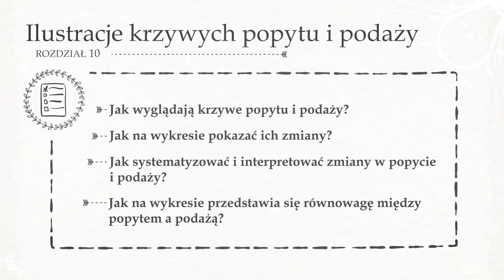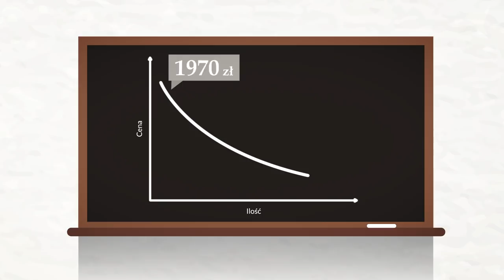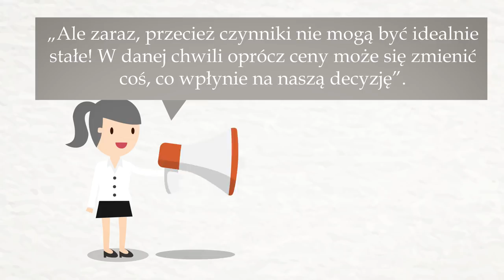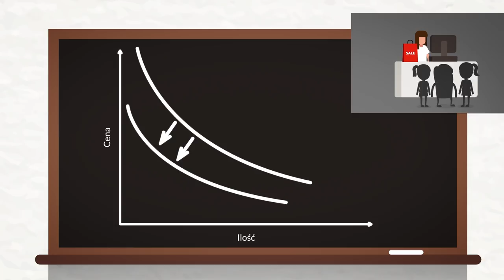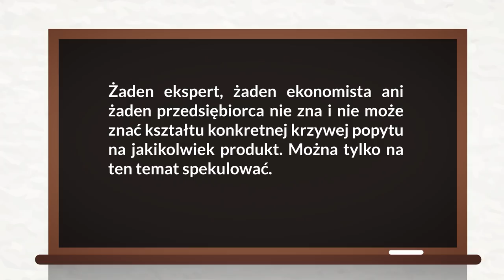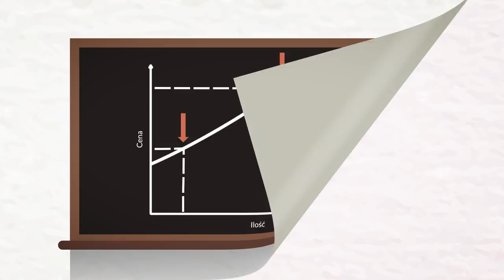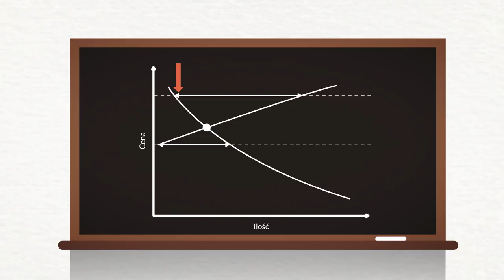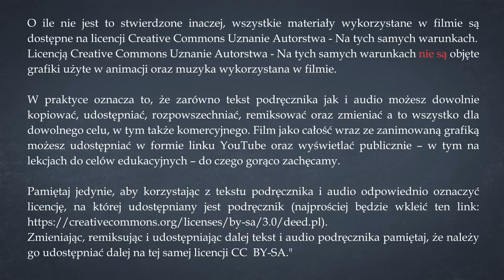10. Ilustracje krzywych popytu i podaży | Wolna przedsiębiorczość - dr Mateusz Machaj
Ilustracje krzywych popytu i podaży. W 10 odcinku podręcznika "Wolna przedsiębiorczość" poznajemy krzywe popytu i podaży, punkt równowagi, oraz nadwyżkę i niedobór. Nauka ekonomii w prosty i przystępny sposób!

00:00 Sponsor
00:12 Czołówka
00:26 Czego się dowiesz?
00:43 Krzywa popytu
03:25 Przesunięcia krzywej popytu
05:08 Krzywa podaży
06:15 Przesunięcia krzywej podaży
06:48 Równowaga rynkowa
07:54 Czy wiesz że...
09:08 Zakończenie